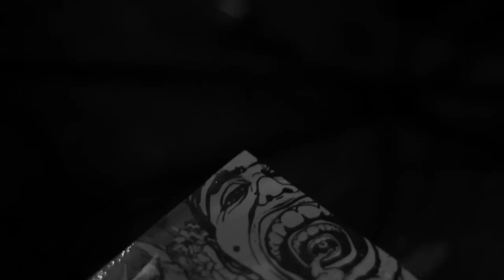Something Relevant Live at CounterCulture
A CC:TV Production.
Shot & Edited by Yashu
JamBus is a concert tour based currently in India with multiple bands touring in the spirit of jamband music. The first edition of Jambus featured Caesars Palace and Something Relevant

'Something Relevant' (aka STR), is an indie Jam band from Mumbai.

After setting Indian and International venues alight over nine live-wire years through countless gigs and a reputation for explosive live acts. STR have established themselves as the reigning authority on feel-good. STR took off to Swarnabhoomi Academy of Music last year, and decided to drop out from the live gig scene, to re-work their sound.

They started fresh faced and white eyed, armed with a Cotton Press Studio to canvas and sharpen their new identity.
Expect a whole new new sound hitting you this winter scheduled to release on 10 / 11 / 12